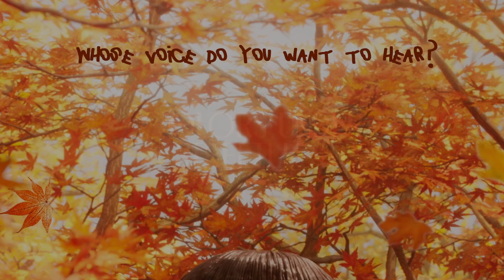VIFF (2/3) : films from Japan / shorts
Colors Under the Streetlights